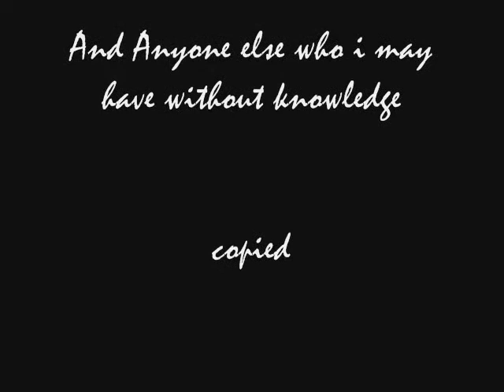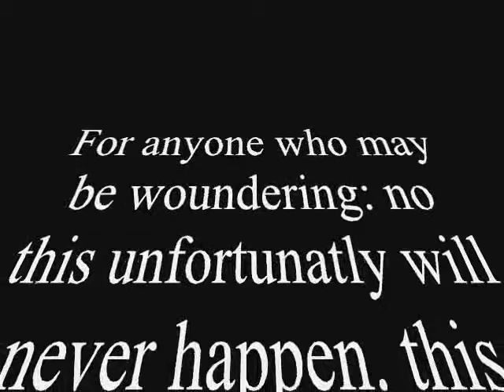Halo 2 Pivot Style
a spoof on halo 2 using pivot
read the info at the end